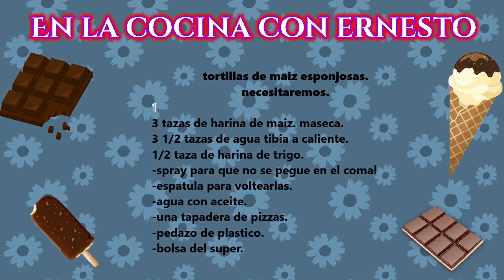Tortillas de maíz caseras maseca ya las probastes!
✔️te cuento lo que NO te dicen casi todos para que tus tortillas de maiz CASERAS sean la mas suavesitas y esponjosas. lo que necesitas saber para tus tortillas de maiz sean un exito total. PASO A PASO.

tortillas de maiz esponjosas.
necesitaremos.

3 tazas de harina de maiz. maseca.🌽
3 1/2 tazas de agua tibia a caliente.
1/2 taza de harina de trigo.
-spray para que no se pegue en el comal
-espatula para voltearlas.
-agua con aceite.
-una tapadera de pizzas.
-pedazo de platico.
-bolsa del super.

UN GUSTO PODER COMPARTIRTE LOS TIPS DE COSINA QUE NECESITAS SABER. GRACIAS A TI POR TU APOYO.